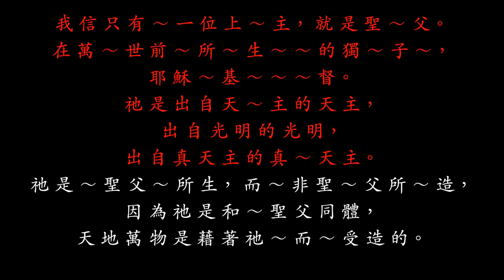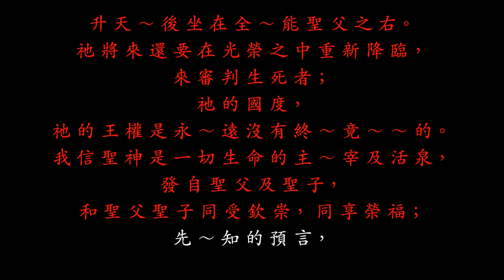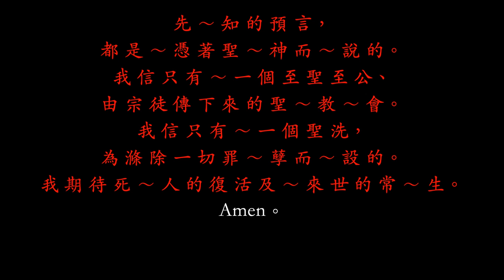信德頌 (作曲 : 江文也)